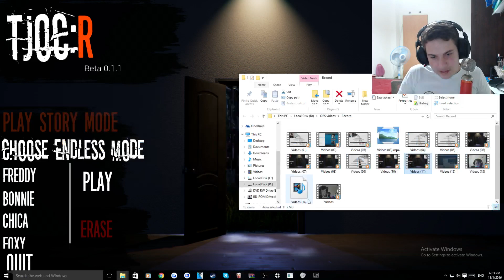משחק אימה :: "למה אני עושה את זה לעצמי?" :: The Joy of Creation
תודה רבה שצפיתם ואם נהנתם אל תשכחו לעשות לייק וסאב זה עוזר לי מאוד :)

Facebook: נו בואו נהיה רציניים, מי משתמש בפייסבוק היום xD
אוהב אותכם ותודה על 130 סאבים ♥